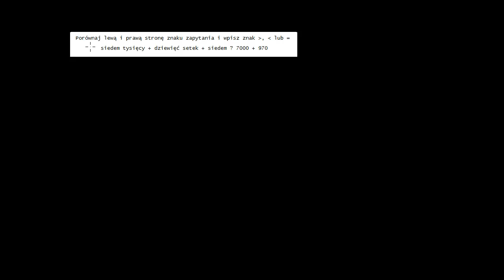Porównywanie liczb całkowitych